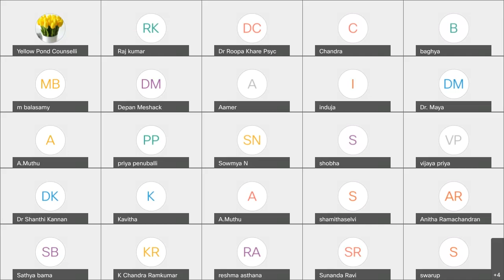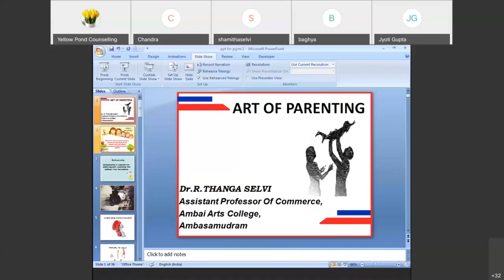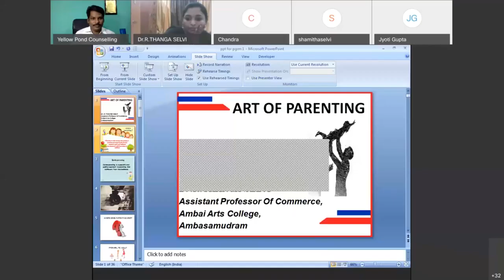Mental Health Webinar Series 20210302 1307 1